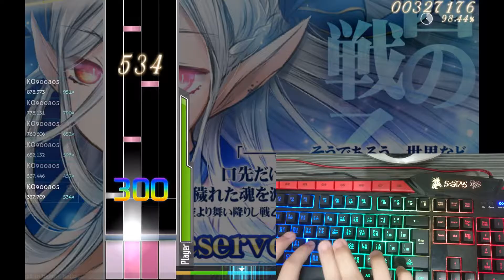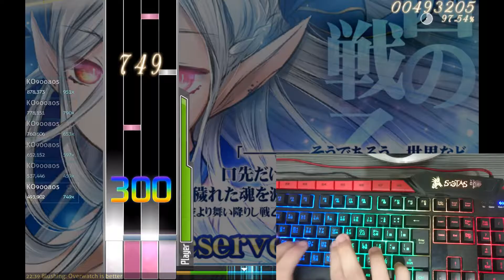(OSU mania) penoreri - Preserved Valkyria (Avalon's ADVANCED) 4K Full combo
player:YK
artist: penoreri
stars:3.06
accuracy:96.92%
RANK:S
mode:4K